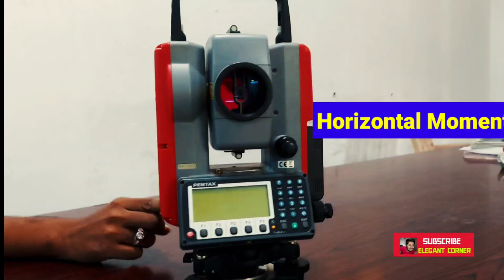Total Station | Surveying | Elegant Corner | Civil Engineering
This video is all about explanation regarding parts of total station in surveying.